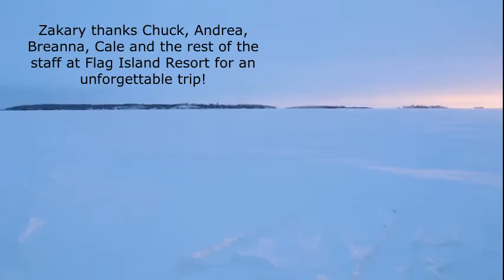Lake of the Woods Ice Fishing Trip 2017- Part 3 Walleye & Sauger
My Dad and I at Lake of the Woods with Flag Island Resort.  We had an awesome trip catching 49 walleye/sauger, 20 crappie, several tulibee and one monster Pike!